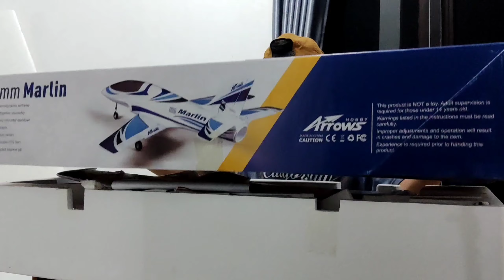🔴 UNBOXING SINGKAT PESAWAT JET RC TURBINE EDF PAKET KIRIMAN DARI SEMARANG ❗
Pastikan stock ready atau cari model lain di Toko ini gaes